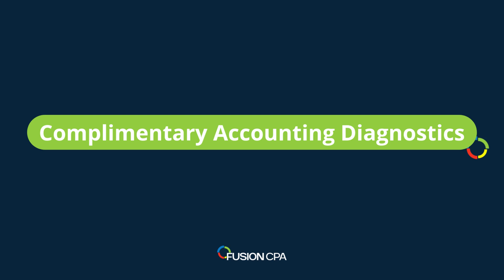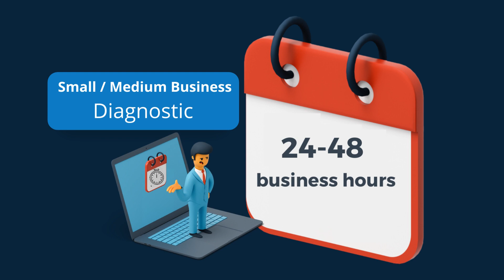Get a complimentary accounting diagnostic from Fusion CPA!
At Fusion CPA, we offer complimentary accounting diagnostic services to all potential and current clients with new businesses. This diagnostic offers great benefit to any business as our team of professional CPAs consider appropriate accounting laws and best practices to help you save time and money.

What are you waiting for? Booking your complimentary accounting diagnostic today!